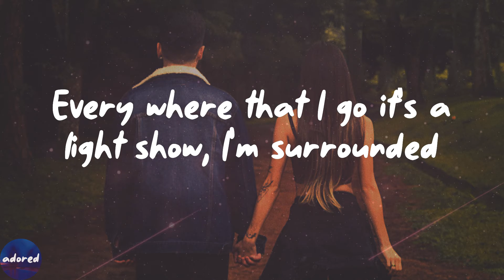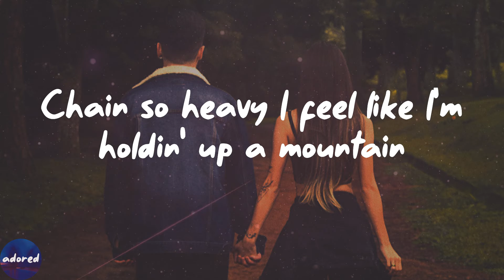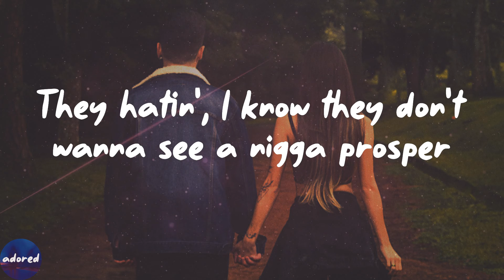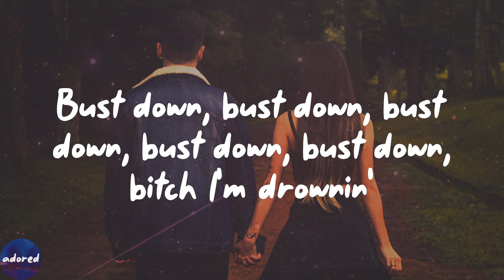A Boogie Wit da Hoodie - Drowning (feat. Kodak Black) (Lyrics)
Drowning (feat. Kodak Black) by A Boogie Wit da Hoodie lyric video

🔎Lyrics Drowning (feat. Kodak Black) A Boogie Wit da Hoodie:
I'm drownin'
I'm drownin'
I'm drownin'
I'm drownin'
I'm drownin'
I'm drownin'
I'm drownin'